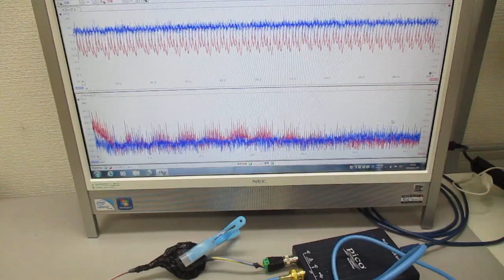オリジナル超音波システムの開発技術 ultrasonic-labo